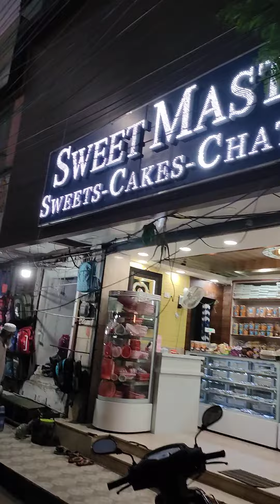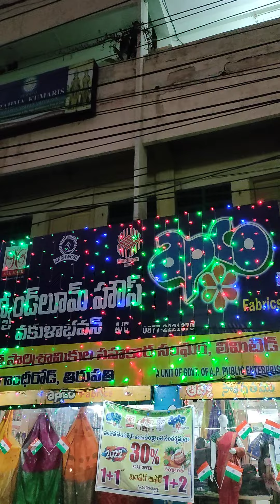Gandhi road in Tirupathi 30yrs before and now